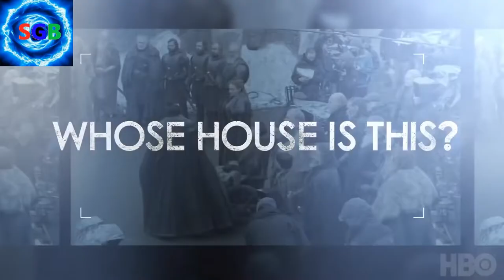Как снимали 1 серию 8 сезона Игры Престолов Game of Thrones Գահերի Խաղը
միացեք իմ էջերին

• Оригинальное название: Game of Thrones
• Страна: США
• Дистрибьютор: AMEDIATEKA
• Режиссер: Алан Тейлор, Дэвид Наттер, Алекс Грейвз
• Жанр: фэнтези, драма, мелодрама, приключения

• В главных ролях: Питер Динклэйдж, Лина Хиди, Эмилия Кларк, Николай Костер-Вальдау, Мэйси Уильямс, Софи Тернер